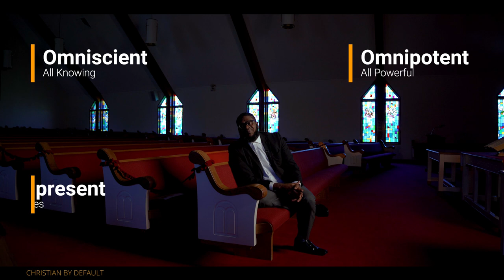Theodicy and the Story of Job- Rev. Dr. M. Keith McDaniel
How do the stories of Job and Jesus help us interrogate divinity and religion?